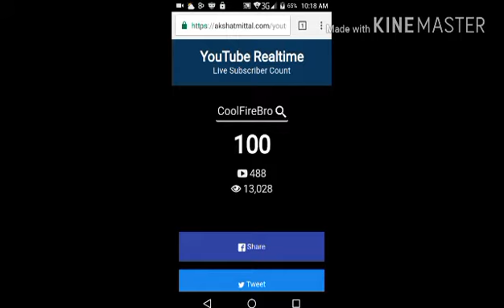WE REACHED 100 SUBSCRIBERS THANK YOU SO MUCH!!!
Hold up Remix by: Trap Music